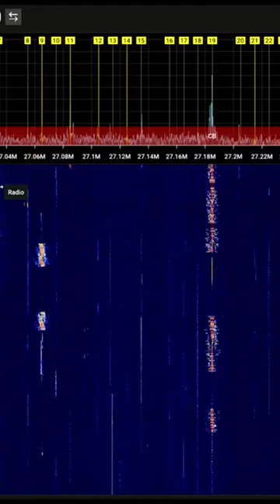Tuned Signal Episode 3 Promo CB Radio RTLSDR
This is a video clip of a full video on how to receive CB Radio on an SDR.

Have you tried to listen to CB Radio with your SDR only to find little or no activity?  In this video you will be guided through the steps of how you can master tuning CB radio on your SDR.  We will be using a RTL SDRv3 but other will work similarly with SDR++.

Link to antenna calculator ( easy creation or adjustment for your antennas)

Do you suspect secrets or relatively unknown information to be within your reach?  Stop, watch, read and listen.  I say support. Your subscription demonstrates support. It lets me know you want and need more information. It steers the data I provide.  It changes the words you see. Its C2.

Based in in SIGINT and Software Defined Radio.. If you have the knowledge or desire to know your help is welcome here.
Whether you have an RTL SDR V3, HackRF, Nooelec, SDRPlay, BladeRF, LimeSDR or any other SDR and radio tools the ... "path" starts and returns here.

I need your help. What I've discovered and need help with is shared here.  Use the comments to ask questions or to help and engage others.
If you want to help support the mission and be a part of helping figure this out, you can further support by getting "The Right Tools for the Job" or support via Kofi.
Amazon will give me a commission and I'll be able to get more tools and to continue the mission.

From this episode
SMA 10ft extension cable

Anina 4pc SMA - UHF FR Coaxial Connector Adapter Kit

Magnet Mount CB Antenna Kit

Light stand used to elevate antenna

antenna balun no enclosure

updated antenna balun with in enclosure (recommended)

The Right Tools for the Job
If you are new to the mission.. Start with this SDR.

I have many of these in my tool collection.
This budget SDR has a great antenna

If you are accomplished or have other "needs", this SDR is very. helpful.
This is how I usually acquire signals.

If you are seeing noise with your SDR these can help eliminate some types of noise

This is my preferred way to take notes. Used in this episode  handwritten text/images are created then scanned for maximum use.

I see things with SDR++

The Signals are all real.
Be responsible.
Data provided is for informational and entertainment purposes.